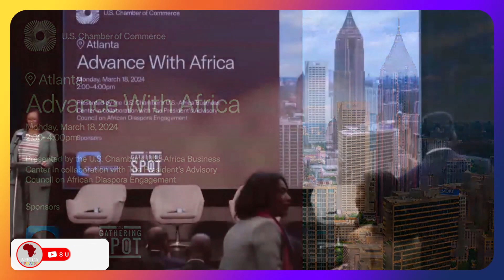Advance with Africa campaign to increase U.S. businesses’ understanding of opportunities in Africa.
Advance With Africa: Houston

Advance with Africa is a nationwide roadshow and campaign aimed at increasing U.S. businesses’ understanding of commercial opportunities in Africa